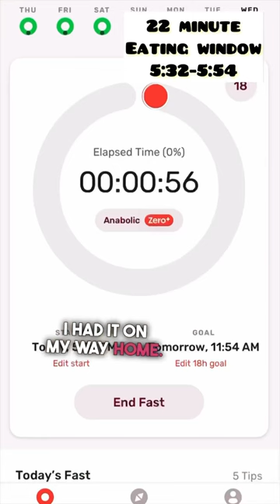My One Meal a Day at Culver’s 🍔🥗🥤🍓intermittentfasting